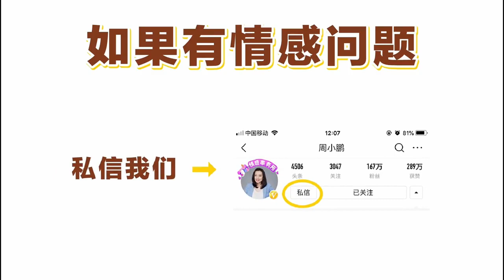为什么男人在35-55岁时，最容易变心？女人一定要注意